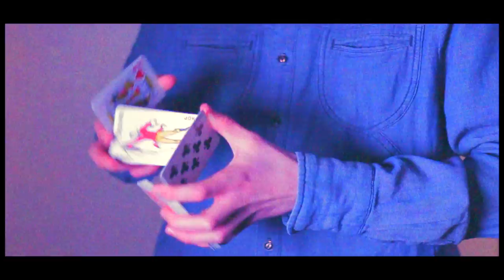SOCKS - cardistry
Info: Canon 700D, Canon 50mm f1.8, FCPX

Song: Buzzed by Big Sigh and Bad Dream Vacuum